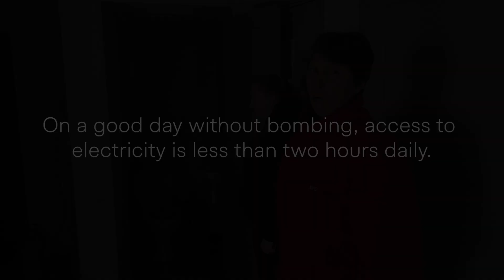Gifts of Light #2: Generator & Appliances for 80 Displaced Ukrainians in Ternopil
Thanks to a generous donation by the Krohn Breakthrough Foundation, we have supplied a generator along with other household appliances to 80 displaced Ukrainians living in a communal housing facility in Ternopil.

On a good day, access to electricity is limited to 2-4 hours daily. But if the electrical infrastructure is hit by a missile, this can easily mean 24 hours or more without access to electricity.

This donation will ensure that these 80 residents will be able to keep their homes warm, children fed, and have hot water to wash themselves with.

Thank you, Krohn Breakthrough Foundation for your continued support of the Ukrainian people.